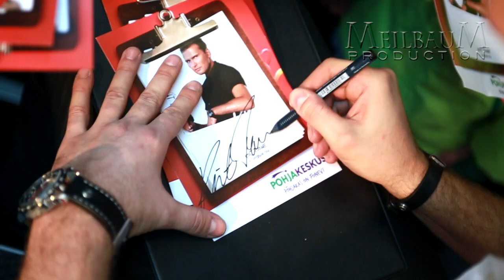Koit Toome Põhjakeskuses